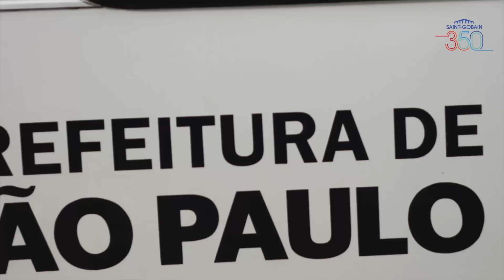Part 5: Saint-Gobain 350 pavilions – Sao Paulo: Opening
After Shanghai (China) in January, the four Future Sensations pavilions (Look, Listen, Color and Create) will be stopping off in Sao Paulo (Brazil) from March 29 to April 4, in Ibirapuera Park, the city’s green oasis. Entry to the pavilions is free of charge.